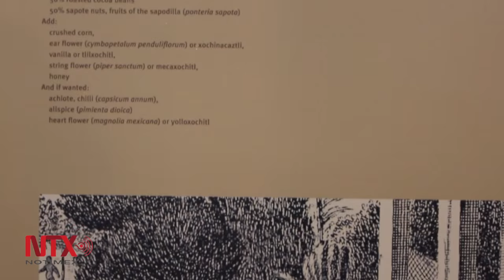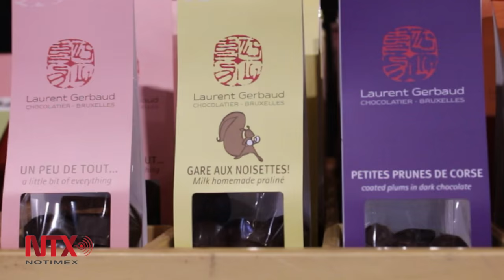Tercera edición del salón del chocolate en Bruselas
El museo belga del chocolate, Chcostory, se encaró de recordar la historia de este producto